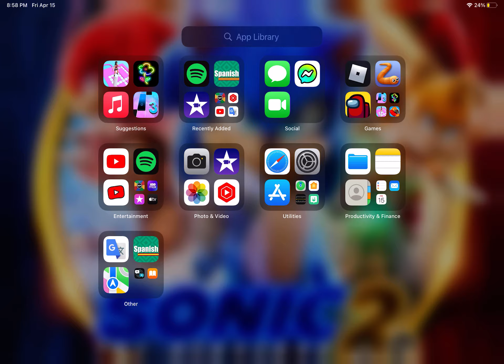My dad makes my avatar-